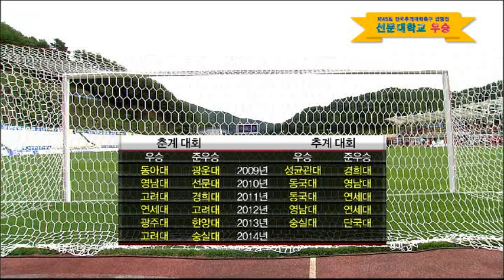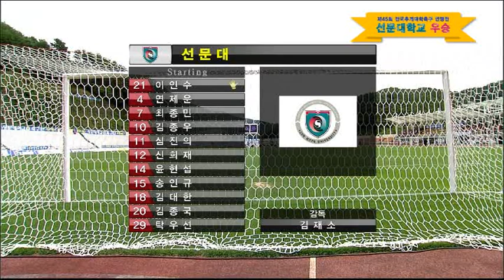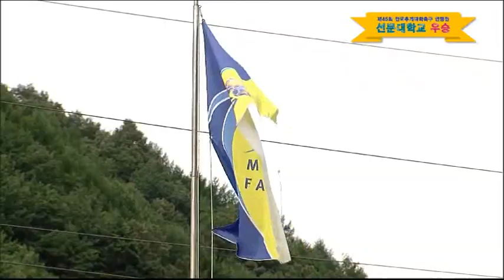선문대학교 우승 하이라이트 제45회 전국추계대학축구 연맹전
선문대학교 우승 하이라이트
- 제45회 전국추계대학축구 연맹전
- KBS 방송영상 + 선문대학교 영상방송국 촬영